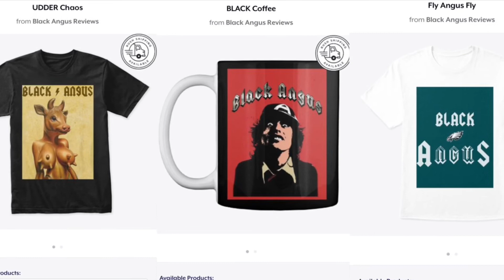X-men:Fatal Attractions; Professor X, Liberal, not an SJW. Sub to 1mmorta1 Coi1